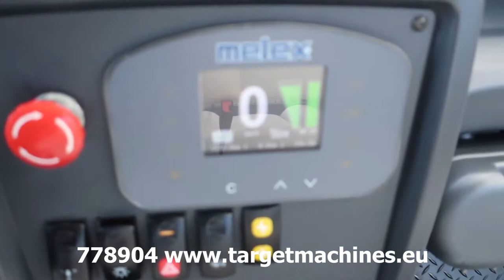778904 MELEX ELECTRIC GOLF CART 4-PERSON W/STREET APPROVAL L7E-CP 06-2017 WHITE 3737KM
778904 MELEX ELECTRIC GOLF CART 4-PERSON W/STREET APPROVAL L7E-CP 06-2017 WHITE 3737KM

4x2 Electric Golf Cart.
4-persons version.
5kW / 6.80HP electric engine.
8pcs of Troyan 6V Deep Cycle Batteries (total of 48V).
Integrated battery charger.
Length 340cm, width 120cm and height 175cm.
Outside color White.
Included french registration certificate (carte grise).
Category: L7E-CP.
Date of first registration: 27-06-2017.
Vin number: SXM7KKF4LHM830013.
Forward / Reverse transmission.
Air tyres.
SOLD